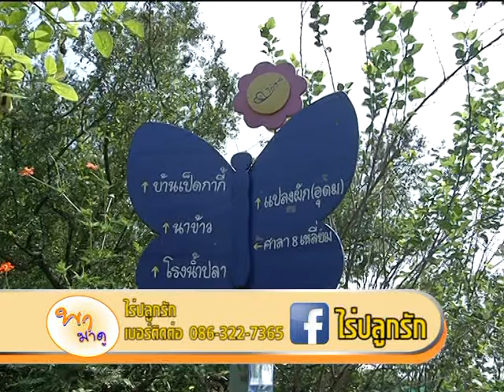พามาดู EP ไร่ปลูกรัก-วัดขนอน